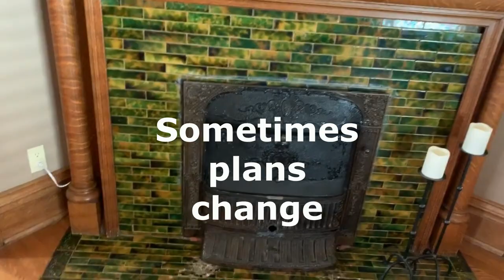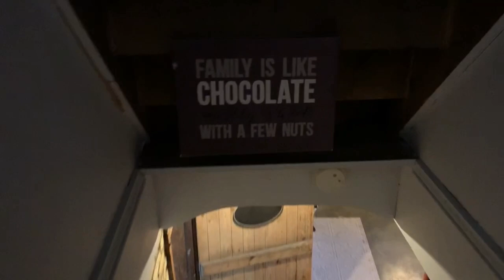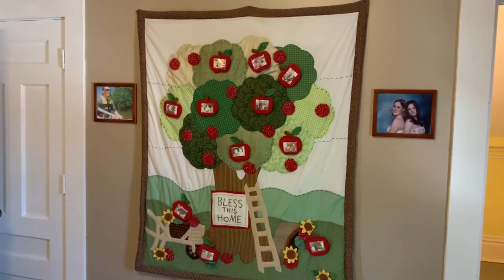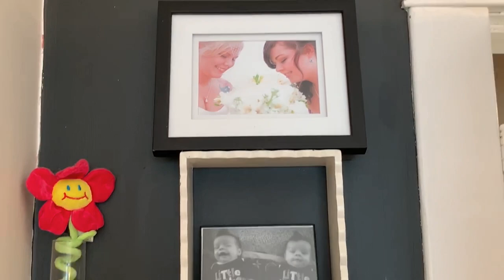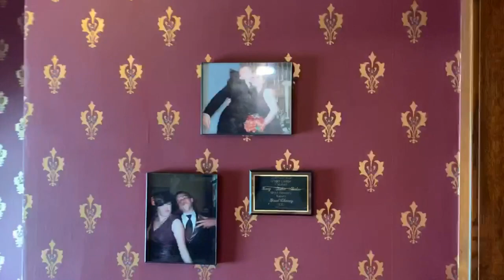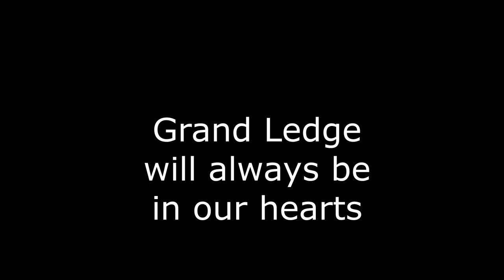Saying Goodbye to Our Home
Saying goodbye to your home is never easy. We decided to downsize and list our home. Our plans changed a little during this process but come with me as I do a final walk-through this amazing home.